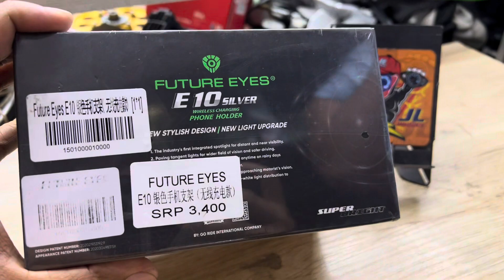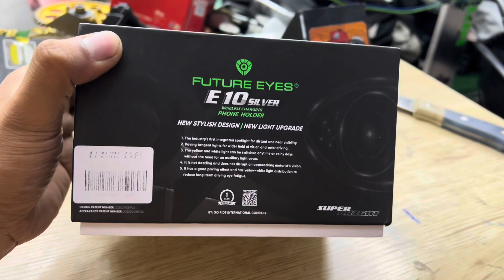CP HOLDER WITH WIRELESS FAST CHARGING UNBOXING/FUTURE EYES E10